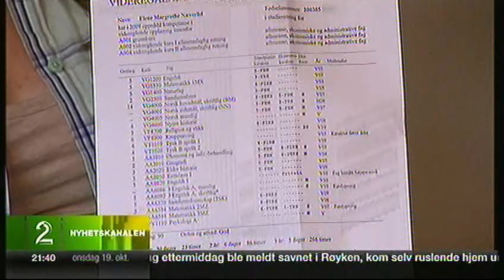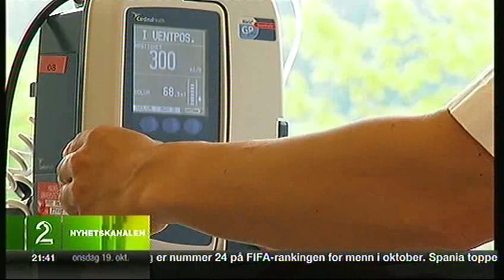ME - research by Mella and Fluge (part 1)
ME - research by Mella and Fluge at Haukeland Universitetssykehus in Norway.
From TV2.no - Norway